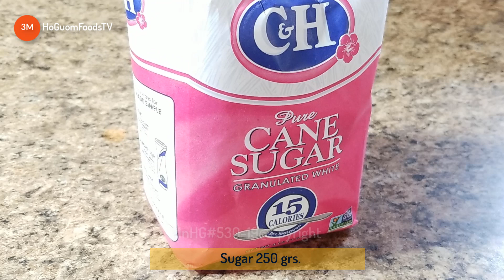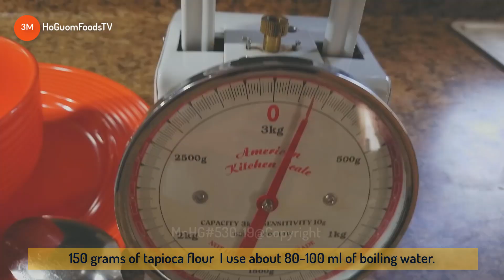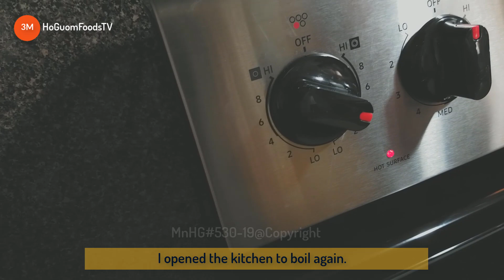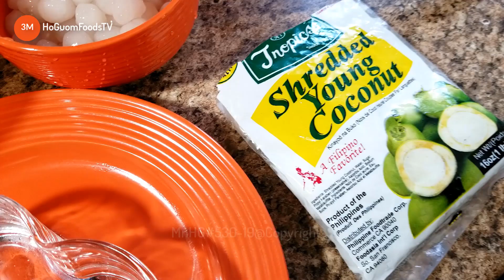CHÈ ĐẬU XANH TRÂN CHÂU DỪA Mát Rượi Mùa Hè- Ấm Áp Mùa Đông|Sweet green bean gruel Pearl Coconut-MnHG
CHÈ ĐẬU XANH TRÂN CHÂU DỪA- Mát Rượi Mùa Hè- Ấm Áp Mùa Đông- "Sweet green bean gruel Pearl Coconut".

Nguyên liệu chuẩn bị:
150 gr đậu xanh đã bỏ vỏ.
250 gr đường trắng (hoặc đường phèn, hoặc đường thốt nốt.).
150 gr bột năng (dùng làm trân châu).
Nước cốt dừa, dừa nạo.
1,2 lít nước.
* Mùa hè: Chè có thể dùng với đá (Ice).
** Mùa đông: Có thể ăn khi đang nóng.
" Món ngon Hồ Gươm" mong nhận được những ý kiến phản hồi , chia sẻ của các bạn; và đừng quên nhấn nút ĐĂNG KÝ(Subscribe) và Like, cũng như Share Video lan tỏa đến bạn bè, người thân của các bạn cùng xem nhé.